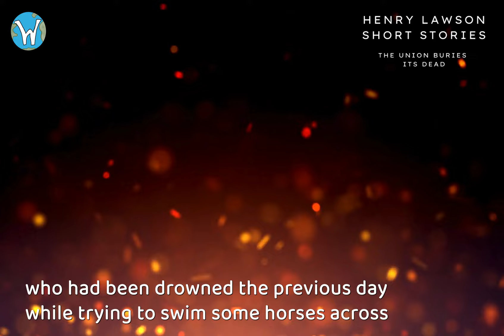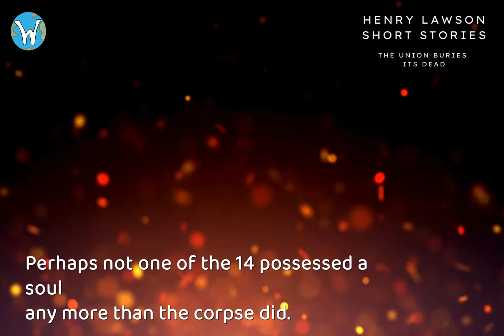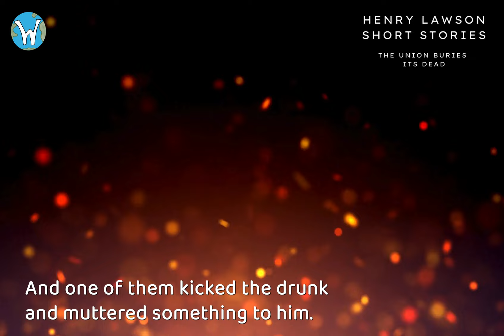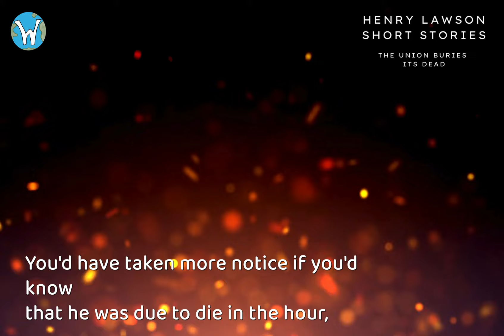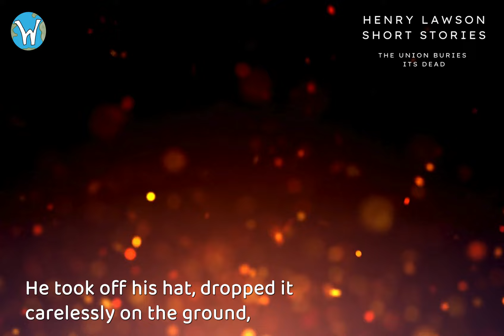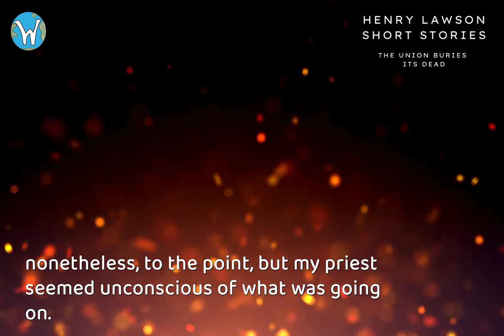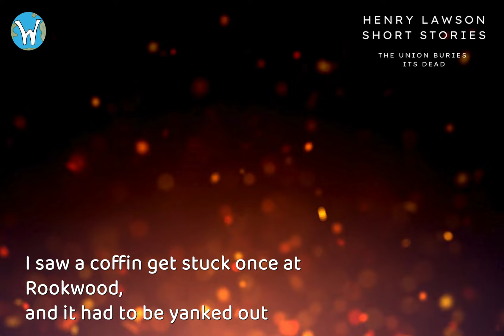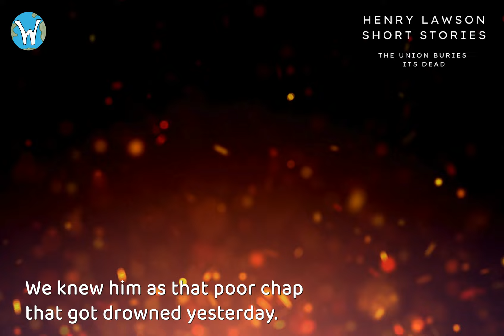The Union buries its dead - Henry Lawson short stories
For HSC students completing Module A: Language, Identity and Culture, or for those who enjoy Australian writer and bush poet, Henry Lawson, this is the start of a series of short stories read out. Hopefully, an opportunity to sit back and listen to the language used and enjoy the stories of a wordsmith from a time now past us.